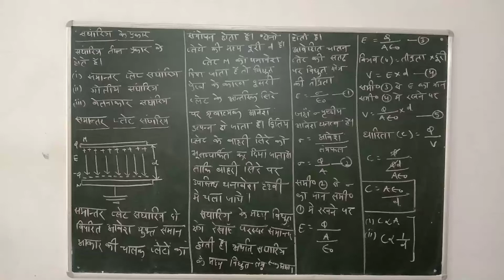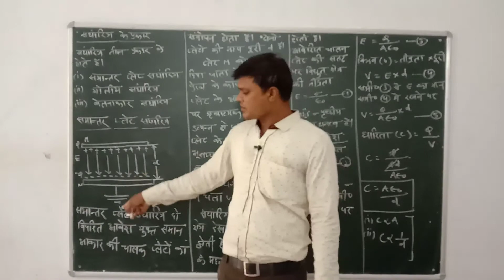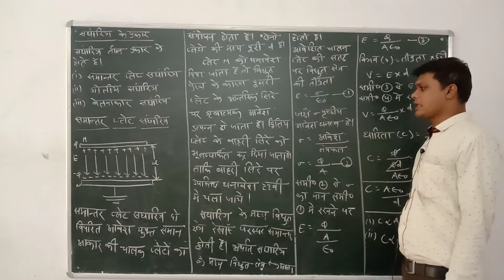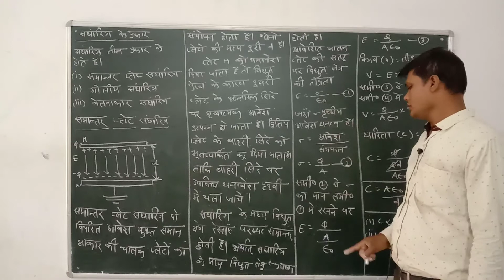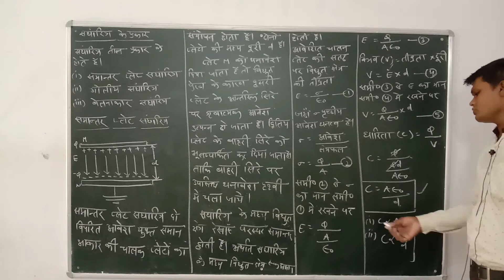XII-HM PHY CH-3 P-12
PARSHV INTERNATIONAL SCHOOL WHERE THE FUTURE STARTS. AN ENGLISH MEDIUM CO.EDUCATION SCHOOL THIS VIDEO IS FOR XII-HM-PHY.